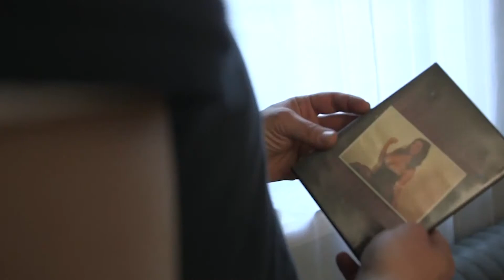J. Anthony Roman's Reel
Writer/Director J. Anthony Roman's reel as of January 2019. for more info! Anthony will graduate from NYU in May 2019. He is a Puerto Rican born/New York City bred rock and roll refugee!